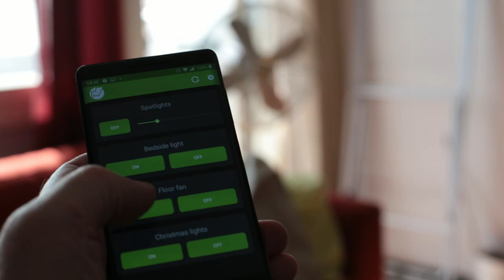Fan on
It's getting warm in here already (in April) and I use my (home made) app to talk to my (home made) SNMP to 433MHz bridge to turn on the Big Fan(tm)